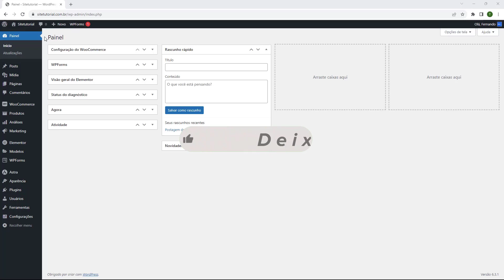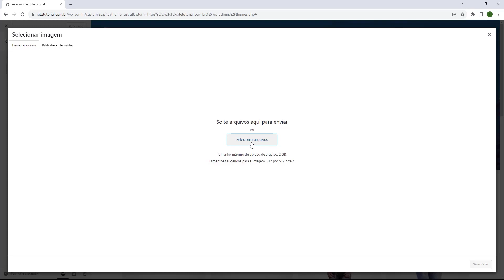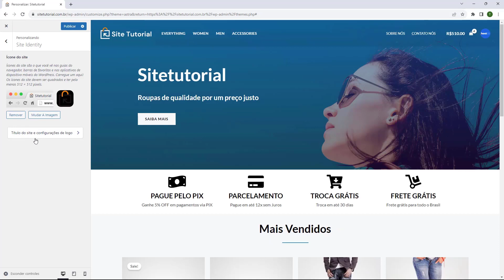WORDPRESS: Colocar Favicon no seu site (Rápido e Fácil) 2023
Aprenda Como colocar Favicon no seu site do WordPress facilmente e em poucos minutos